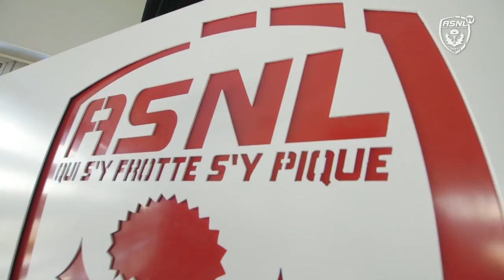Team Building au stade Marcel-Picot